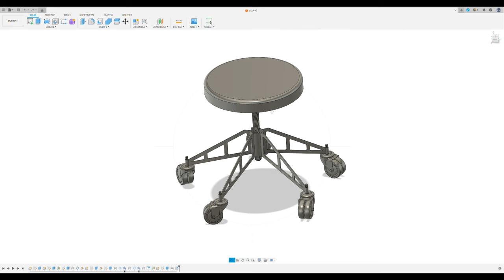Why buy when you can build? - DIY Shop Stool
In this video, I build a new shop stool.

00:00 Intro
00:36 CAD Design
00:56 Purchased Parts
02:17 Plasma Cutting
03:15 Cutting Material to Size
05:01 Weld Prep
05:52 Welding
11:07 Seat
16:29 Final Assembly
18:57 Bloopers